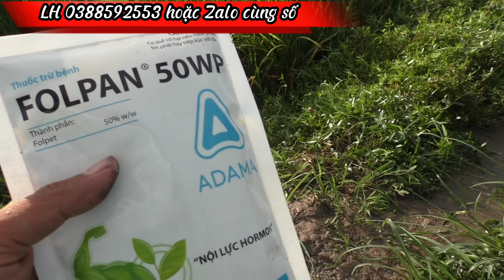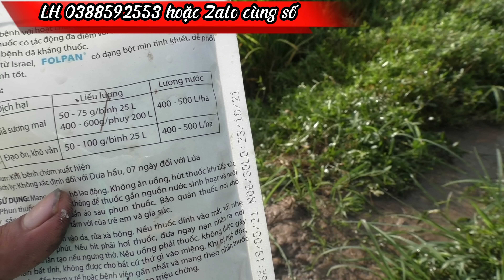Phun thuốc bằng "cần cao áp béc đôi" cho lúa OM18 giai đoạn cuối đều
phun thuốc cho lúa OM18 vụ hè thu, bằng cần cao áp béc đôi,,, cô chú anh chị và các bạn có nhu cầu, vui lòng liên hệ sđt 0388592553 để đặt hàng